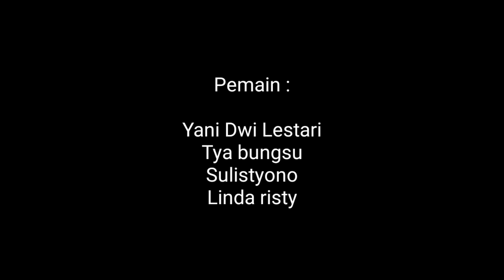SEDEKAH ~ Short Movie || Film inspirasi kehidupan